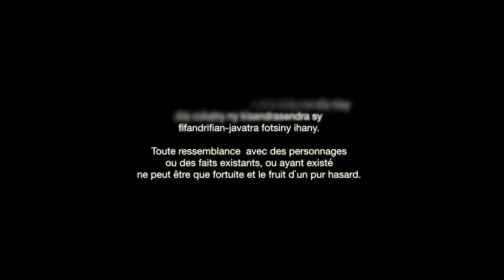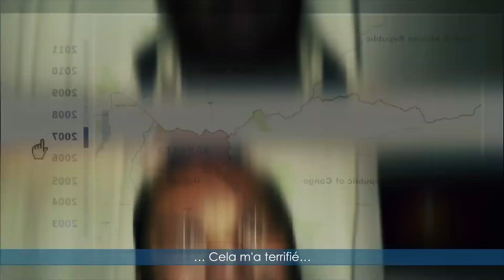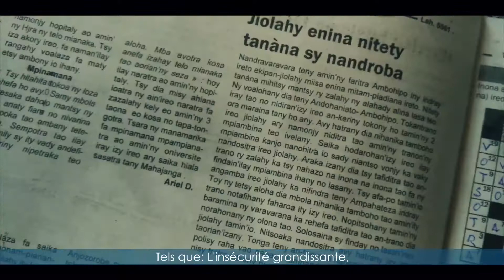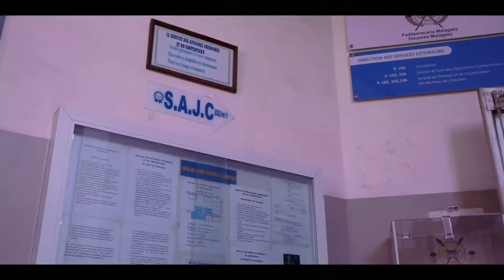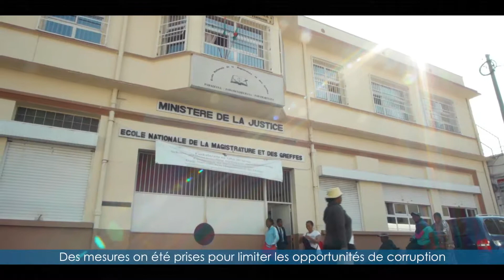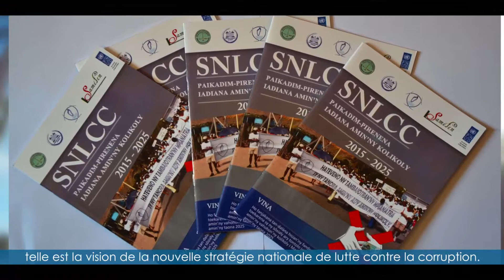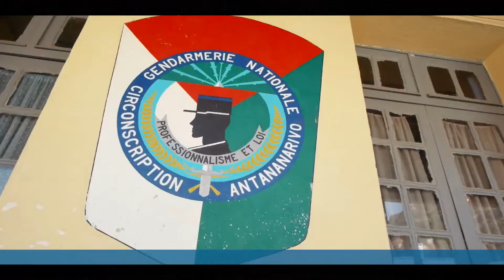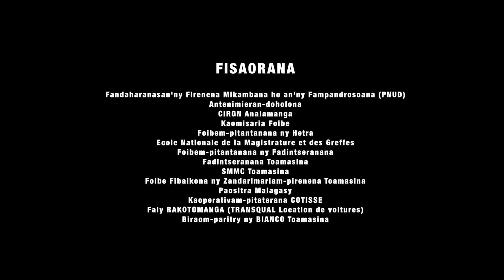Ady amin'ny kolikoly: Mankany amin`ny fiovana